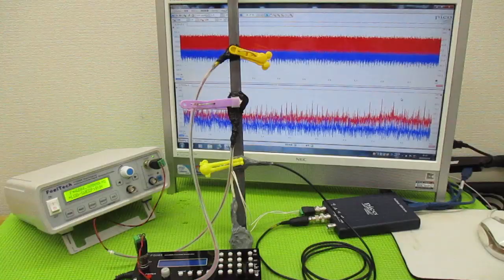超音波制御技術 ultrasonic-labo